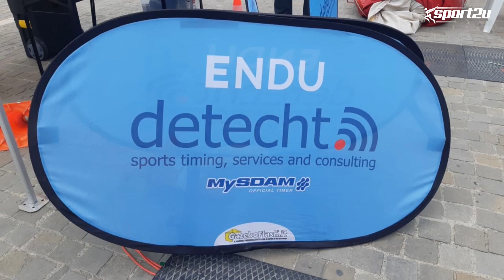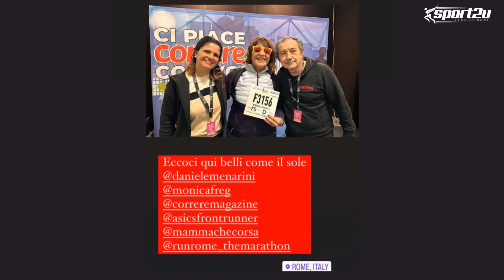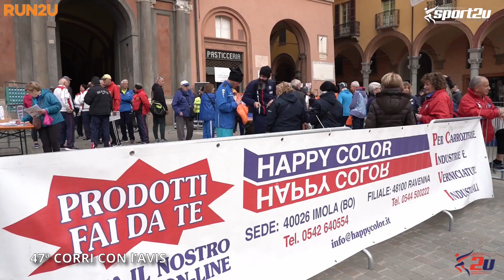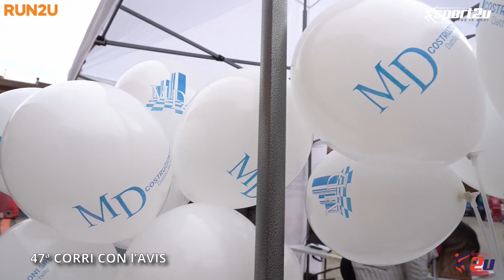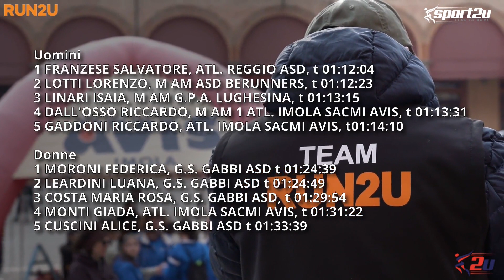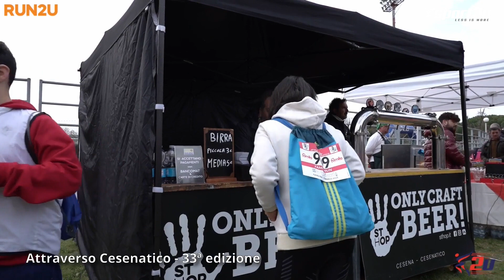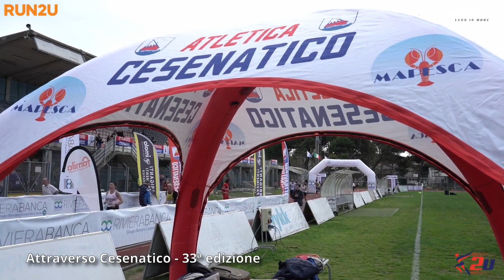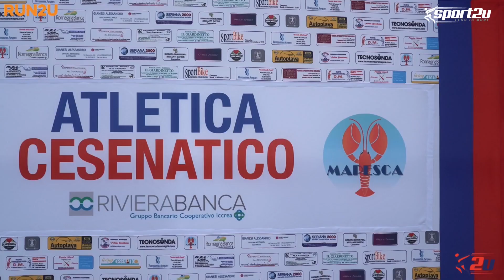Run2u - Cosa è successo nel panorama italiano ed internazionale 10a Puntata 2023 | Parte 1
47a Corri con l'Avis
33a Attraverso Cesenatico
Conducono: Sabrina Sgalaberna, Daniele Menarini e Danny Frisoni